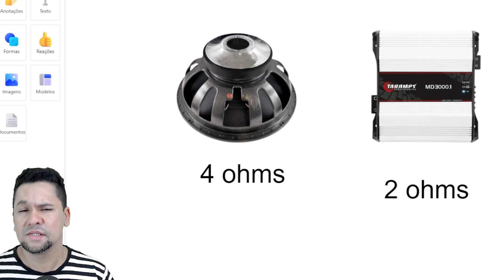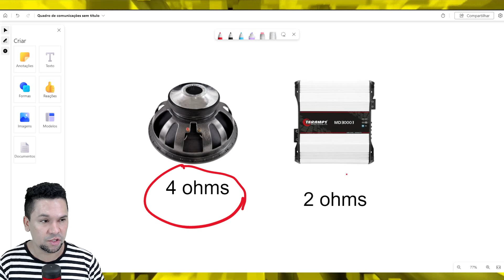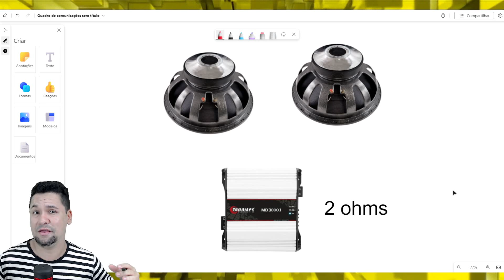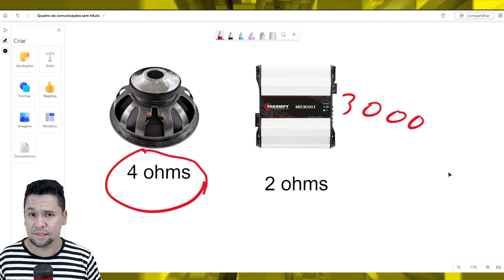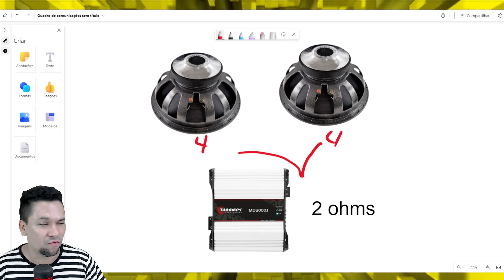⚠️Pode colocar um falante 4 ohms é um módulo de 2 ohms sem queimar?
Pode ligar alto falante 4 ohms em módulo 2 ohms?
Qual a diferença do módulo 2 ohms para 4 ohms?
Pode ligar 4 Ohms em 4 ohms?
Tem como mudar a impedância de um alto falante?
como ligar 2 alto falantes de 4ohms em módulo 2 ohms
2 alto falante 4 ohms qual módulo usar
qual módulo usar para alto falante 4 ohms
como ligar 2 alto falantes 4 ohms em modulo 1 ohms
posso ligar 2 alto falante 8 ohms amplificador 4 ohms
4 ohms + 4 ohms em paralelo
módulo 1 ohms toca alto falante 4 ohms
modulo 2 ohms 1 canal
Santander
nubank
hyundai
hsbc
fiat
dolar
chevrolet
banco nubank
banco inter
aposta
compra
google
investimento
monei
real
tigrinho
ações
compras
investimento
pobreza
rico
fortuna
universo
jp morgan chase
wells fargo
criptomoedas
anuncios marketing